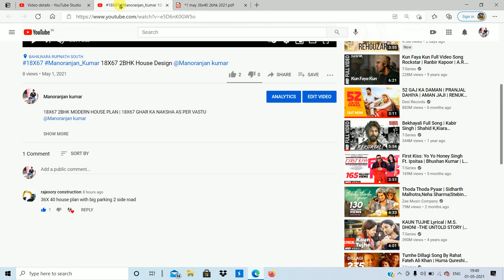36X40 2BHK House Design With Double Parking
36x40 West Facing 2BHK Modern House Plan | 36X40 Makan Ka Naksha | 36x40 | manoranjan kumar |

GEAR:-
MY PHONE
MY LAPTOP